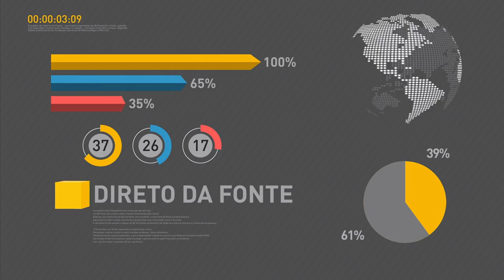Temer sanciona lei que permite preço diferente para cada forma de pagamento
REPÓRTER NBR - 26.06.17: Presidente Michel Temer sancionou nesta segunda-feira (26) a lei que regulamenta a diferenciação de preço ao consumidor. A nova lei permite que comerciantes cobrem valores diferentes para um mesmo produto dependendo da forma de pagamento, o que antes era proibido.